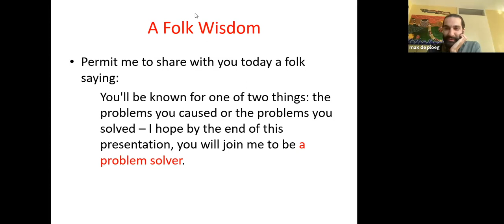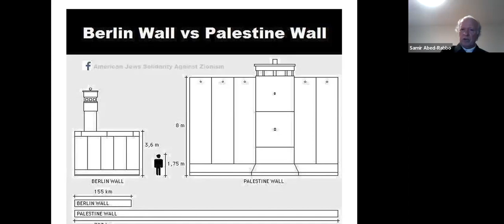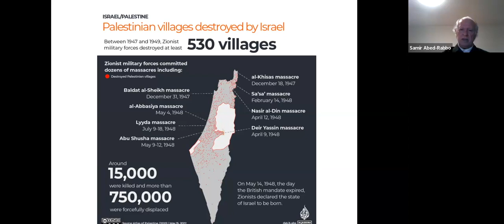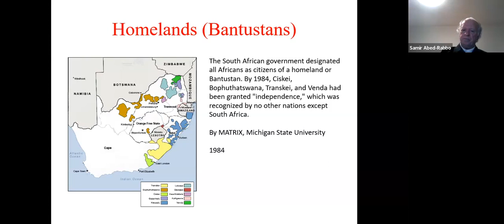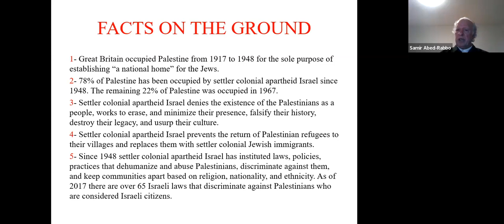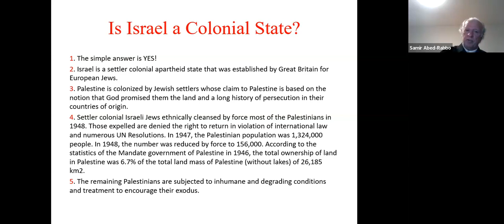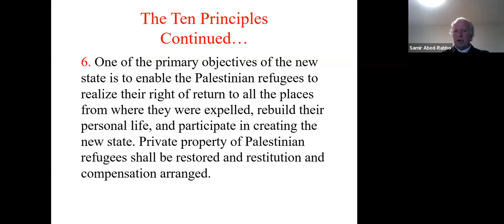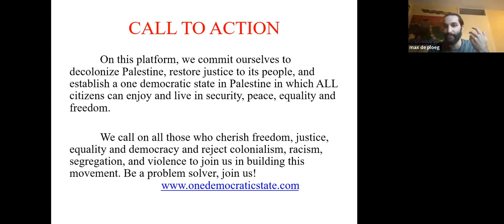Decolonizing Palestine | DLS 25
About the session:
This session will be divided in two parts, the first part will deal with al Nakba (Catastrophe) of 1948 and its impact on Palestinian lives to date. Key historical events will be discussed to illustrate the continuation of settler colonialism, apartheid, and ethnic cleansing. The second part will deal with the ideological underpinnings of the settler colonial apartheid scheme that has unfolded to colonize Palestine from 1896 to the present. A focus will be on how to decolonize Palestine and establish a one democratic state solution from the river to the sea.
About the speaker:
Dr. Samir Abed-Rabbo is a Palestinian refugee born in Qalandia Refugee Camp in Jerusalem, Palestine. He holds a PhD in International Law and is the author and editor of several articles and books and is the lead author of both The Munich Declaration for One Democratic State in Historic Palestine (2012) and The Dallas Declaration of the Movement for One Democratic State in Historic Palestine (2010)
About the organization:
Aralez is a grassroots network and organization for decolonisation in Amsterdam.
Info Decolonial Learning Sessions:
The goal of the decolonial learning sessions is to build a larger and more sustainable activist community and network which can exchange and learn more about decolonial theory and practise. During the online lectures and interactive Q&A sessions, participants will be provided with perspectives on decolonization, activist movements, colonial history, different forms of oppression, spirituality, and how neo-colonialism is manifesting today. The program is meant for those who are interested in being part of, social movements, activism or who want to learn more about the ongoing global struggle for decolonization and dismantling forms of oppression. The goal for the learning sessions is that they are accessible for people with or without academic backgrounds.
IBAN: NL67 TRIO 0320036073 t.n.v. Stichting Aralez
Mention “Support Decolonial Learning Session”